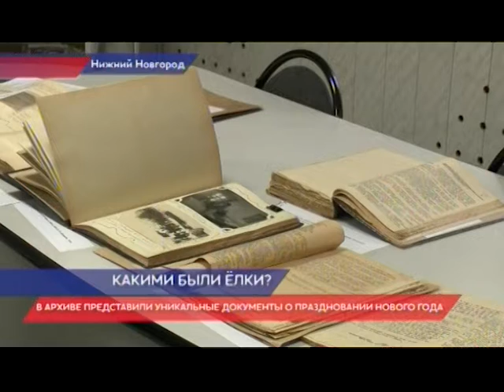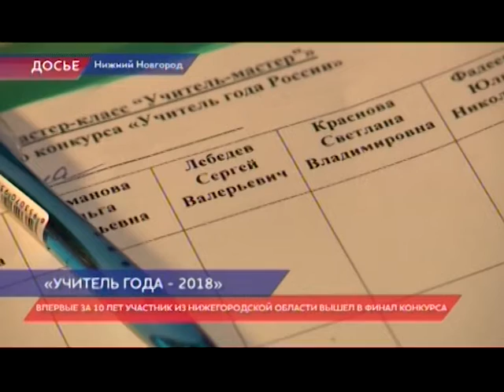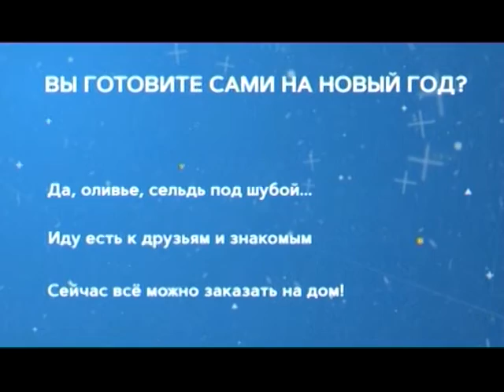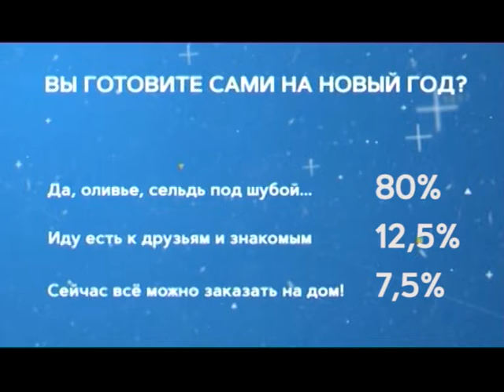День за днем ННТВ 27-12-2018